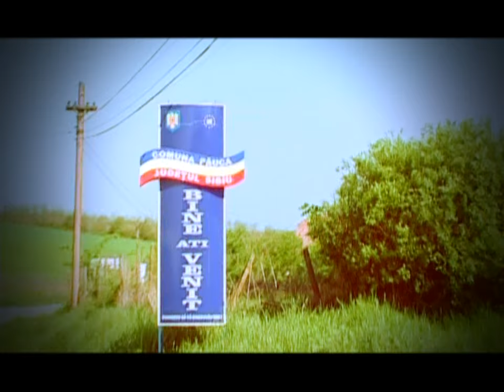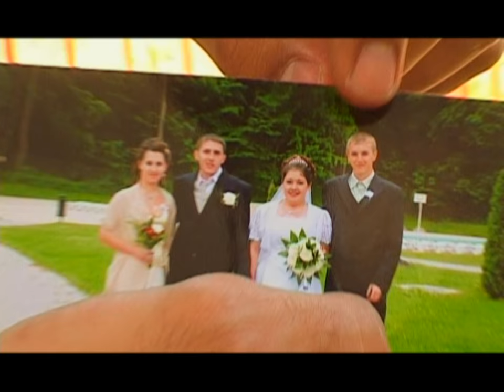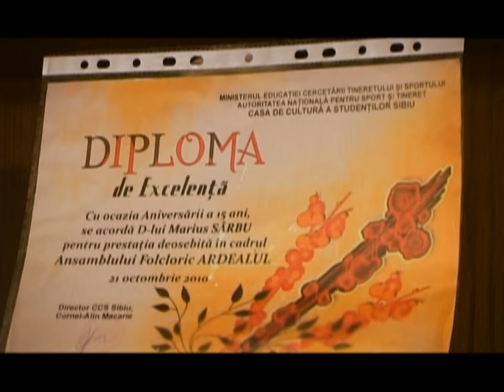MI-S BAIATUL DE LA TARA SEZON 1 EPISOD 4